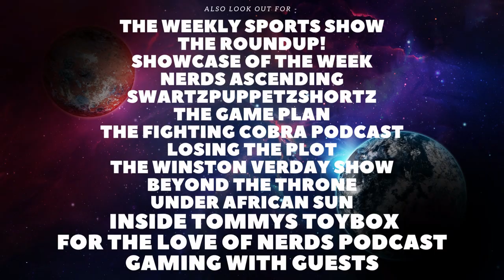Adam Driver Front Runner to Play Mr Fantastic! (My Thoughts)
Welcome back to the Channel. In todays video we will be talking about recent rumoured casting news, regarding Adam Driver.